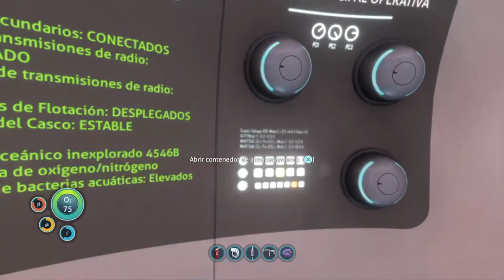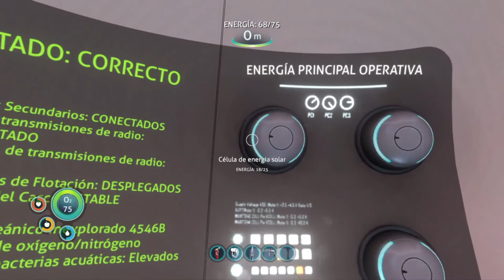🤿 Subnautica Gameplay PS4: ¡Madre mia cuando llega la noche...¿Que es ese ruido?! #2 🤿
Pues una nueva aventura al canal... ¡que ganas tenia de este!
Marcas de tiempo:

Resumen 00:00

Fabricamos el Traje de Radiación 03:35

Vamos a la nave 05:00

Ese ruido... 07:13

Detrás de mi hay algo... 09:00

Llegamos a la nave por primera vez 14:40

✅ Compra en Amazon desde mi enlace y apoya al canal
✅ Plan L para 5 webs con 1 dominio gratuito:
⭐⭐⭐⭐⭐ Regalos de Amazon para ti ⭐⭐⭐⭐⭐
30 dias de Amazon Prime
-30 dias de Amazon Music Unlimited
-30 dias de Amazon Business
-30 dias de Amazon Kindle